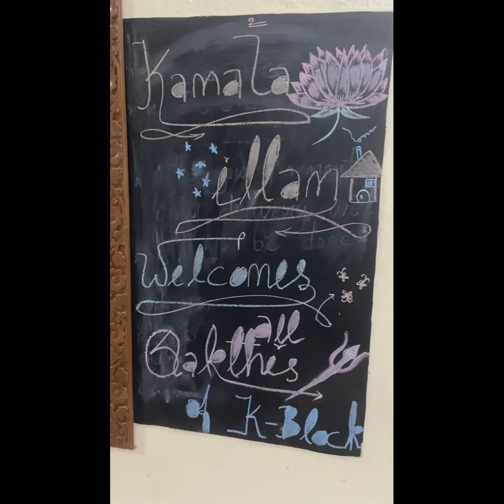Ladies get together